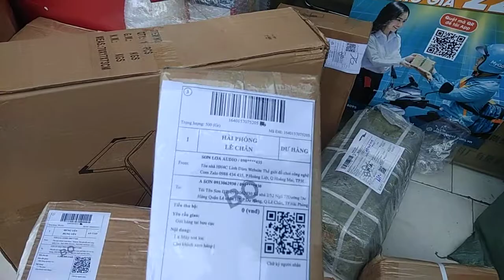Lên đường, túc tắc 21 âm rồi